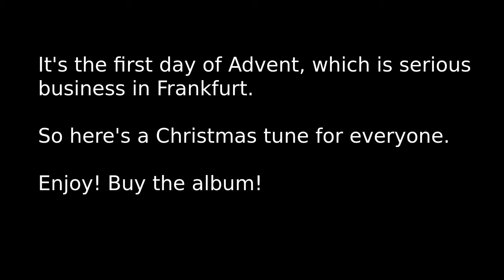carpesteven #16 - Advent time!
Christmas in Germany is serious business.

Images copyright everybody on the internet. Sorry about that.

The song is Star Child by Gwem and Counter Reset. There is a little Christmas album on Bandcamp if you want some new tunes for the season